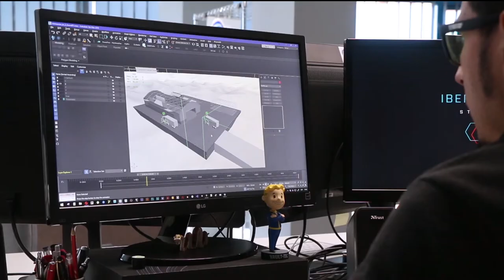SAMI Augmented Reality for Hololens, by Ibercover Studio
In our latest augmented reality project, we have developed an application for Microsoft Hololens devices. A 3D presentation of the defense products of one of our clients in Saudi Arabia. A new challenge developed together with our partner and friend TIME Entertainment and that has pushed us to the highest level in the development of new technologies. From Ibercover Studio we continue to export developments of Augmented Reality, Virtual Reality, 3D and Video Mapping to the whole world.